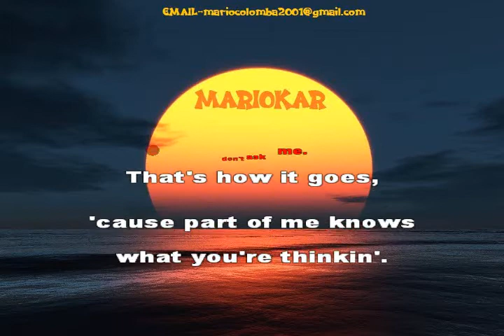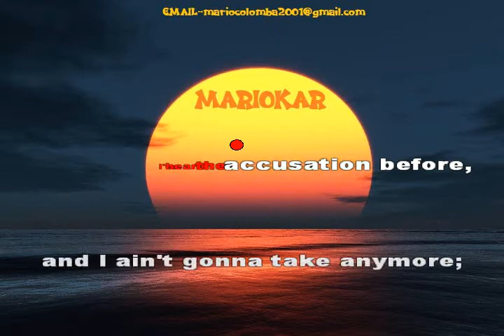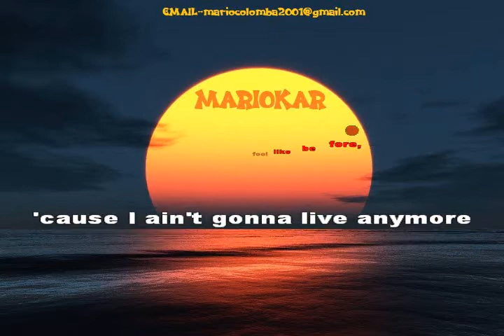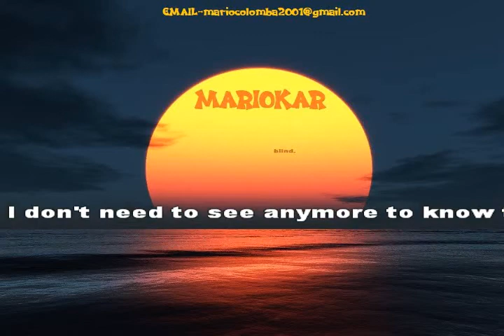Alan Parson's Eye in the sky karaoke